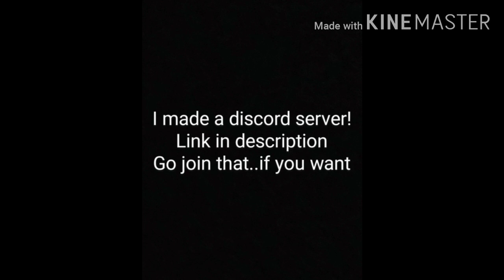Im proud to announce...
go join it if you want